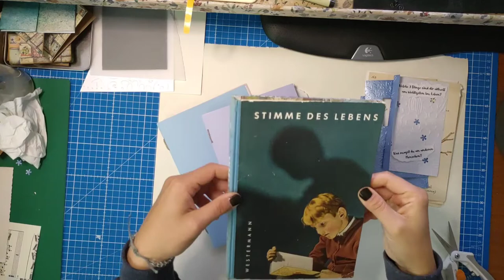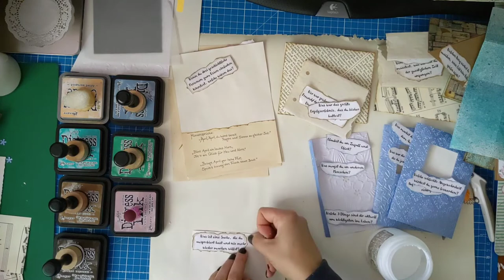Junkjournal Fragen des Lebens Teil 4 - ein DIY Geschenk mit Tiefgang [deutsch]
Im vierten Teil füge ich Seitenerweiterungen hinzu.

Herzlichst - Varaya